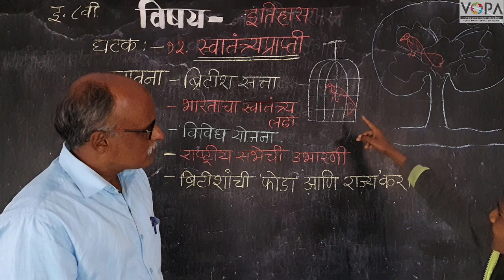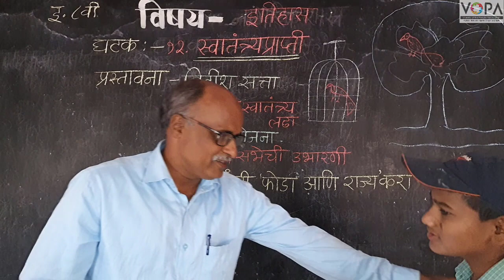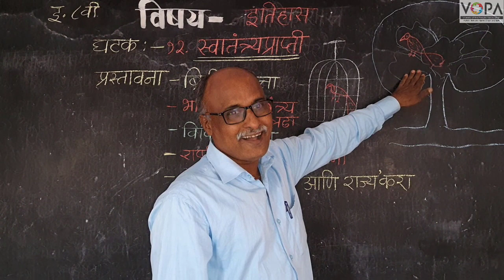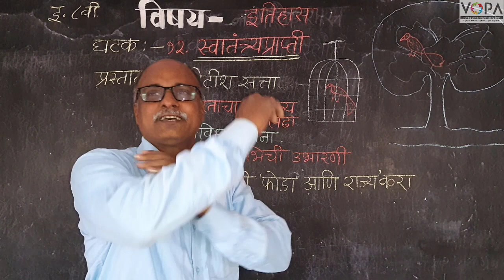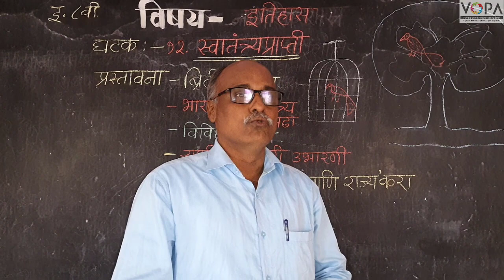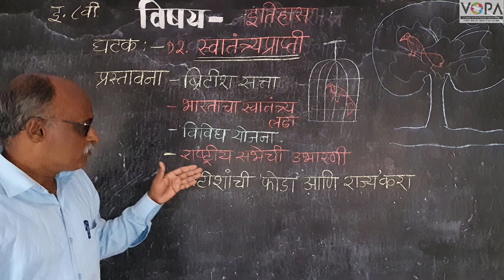८वी । इतिहास । एन. एम. एम. एस । स्वातंत्र्यप्राप्ती | प्रस्तावना | V1